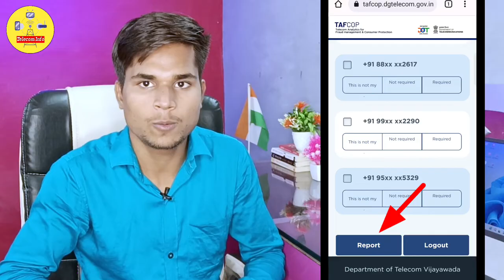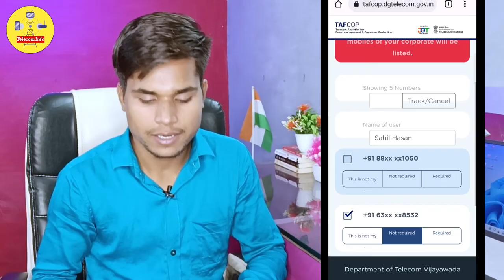आपके नाम पर चल रहे फर्जी नंबर को बंद करें | Apni Naam Par Wrong Number ko Aese kare Band Online 2023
Covered Topics
apni id par kitne sim hai kaise pata kare
meri id par kitne number hai
galat Number ko kaise band kare
Ek Aadhar par kitne number chalu hai check kare
tafcop se sim kaise band kare 2022
tafcop portal kya hai
id par kitne sim activate hai kaise check kare